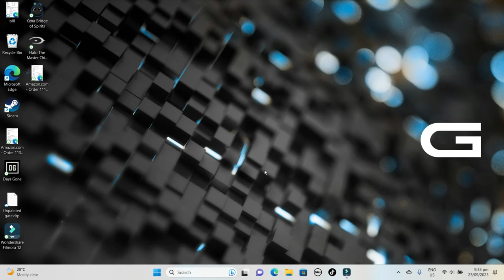There's still hope || Days Gone Gameplay (Part 33)